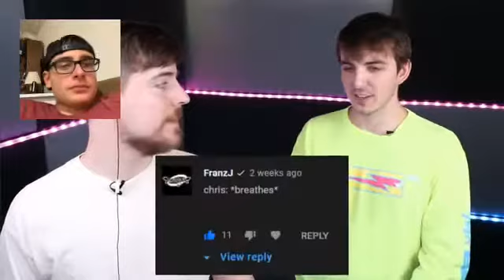Reacting to Car Driving on Nails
Original Video- @MrBeast Reacts